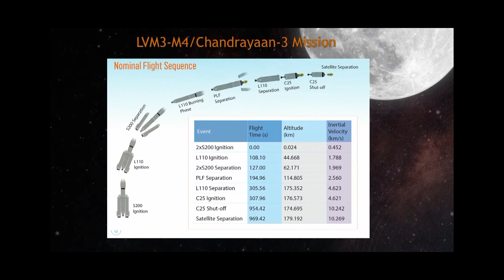अमेरिका_रूस_चीन चांद तक 4 दिन में पहुंचे, Chandrayan 3 को क्यों लगें 41 दिन जानिए सब कुछ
chin महज 4 दिन में चांद पर पहुंचा था। अमेरिका रूस को भी बस 4 ही दिन लगे थे। लेकिन चंद्रयान 3 , यानी भारत को चांद पर पहुंचने में 41 दिन ka samay laga,आपको भी यह सोचकर आश्चर्य होगा कि भारत ko चांद पर पहुंचने में आखिर इतना समय क्यों laga जबकि अमेरिका रूस जैसे देशों ने 50 साल पहले चांद की दूरी महज 4 दिनों में ही पूरी कर ली थी। 20 जुलाई 1969 में अमेरिका ने अपना अपोलो 11 मिशन
रवाना किया। यह पहला मौका था जब इंसान चांद पर उतरा था। इस मिशन को चांद पर पहुंचने में 4 दिन 6 घंटे का समय लगा था तो भारत को 41 दिन क्यों लग। अब आपको इसके पीछे की वजह बताते हैं

चंद्रयान 3 का चुनौतीभरा मिशन: 41 दिनों की पहेली, अमेरिका, रूस, चीन: चंद्रयान 3 के टारगेट की रहस्यमयी कहानी,चांद के पास चले जाने के खौफ़नाक सच!,चांद्रयान 3 के देरी के पीछे की वजह क्या है?,अमेरिका_रूस_चीन चांद तक 4 दिन में पहुंचे, Chandrayan 3 को क्यों लगेंगे 41 दिन जानिए सब कुछ"

 chinti wala cartoon, chitiyon ki kahani,
chiti ki kahani, chitiyon ki ladai, red ants vs black ants full movie,
red ants vs black ants, chinti ki kahani,chiti,